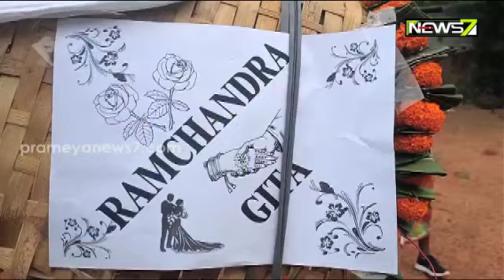ନିଆରା ବାହାଘର: ସୁସଜ୍ଜିତ ଶଗଡ଼ ଗାଡ଼ିରେ ଆସିଲା ବର ଓ ବରଯାତ୍ରୀ